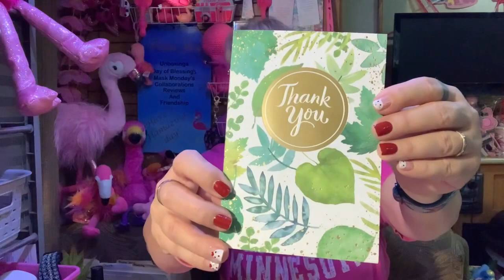Earfleek Unboxing & 🐌🐌🐌Mail from Estelle Z, Gloria O | August 2022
It’s all about 💎 Earrings 💎.

Snail Mail:
Jean Pascual